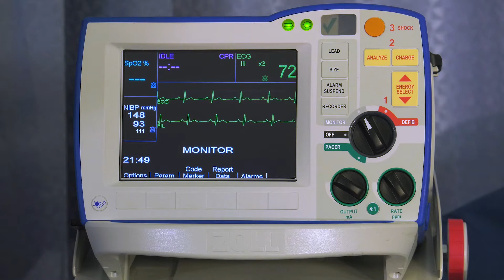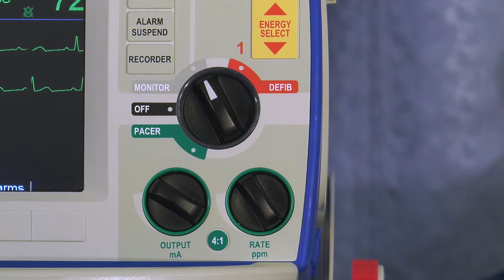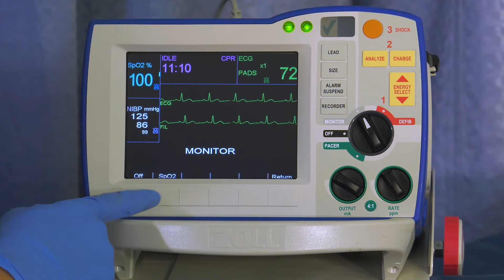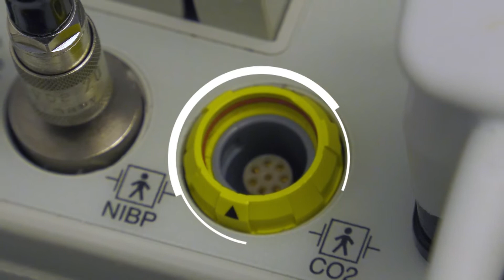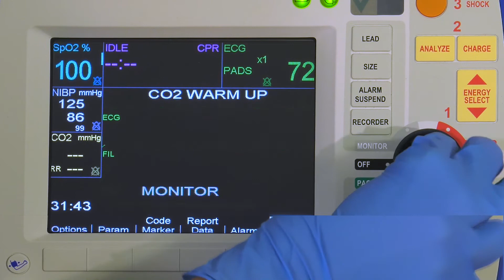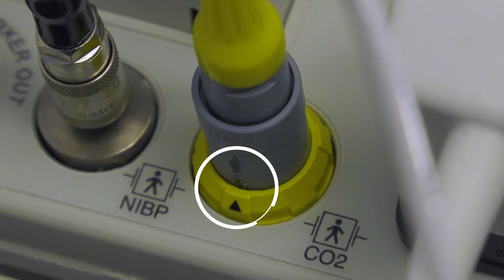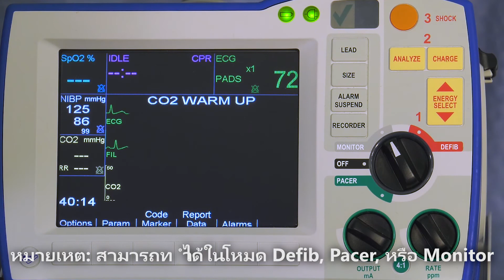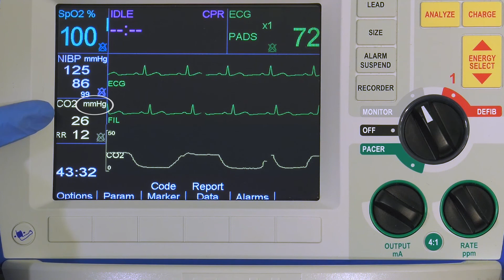R Series ประสิทธิภาพในการเฝ้าติดตาม ขั้นสูง (Advanced Monitoring) v14 (Thai)